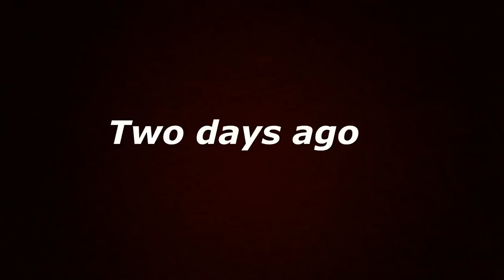Horse Eye Jack Catch N’ Cook | Plastic Cleanup Pt-2